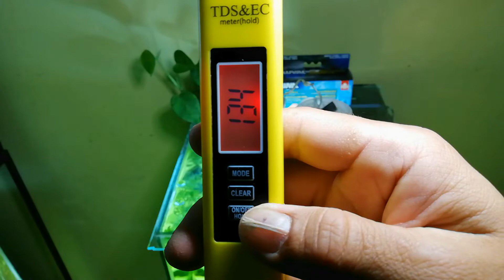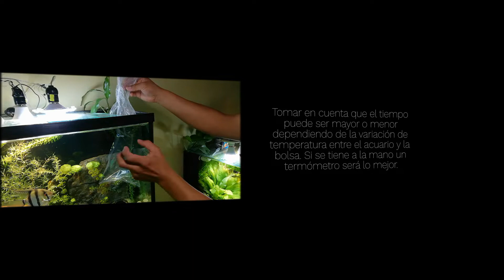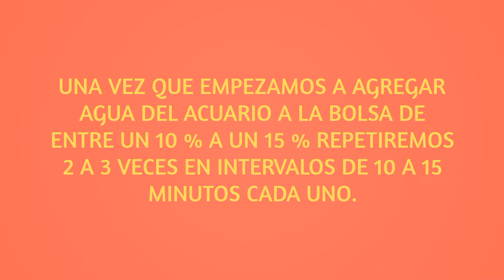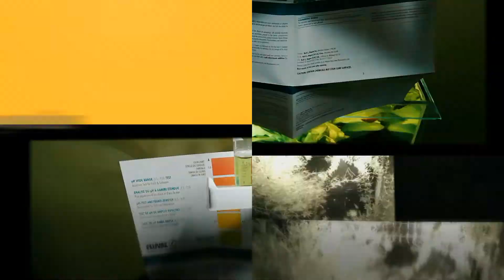Aclimatación de peces de acuario.